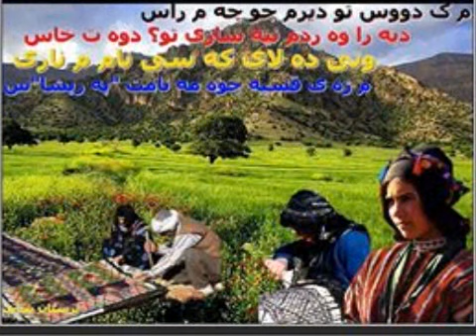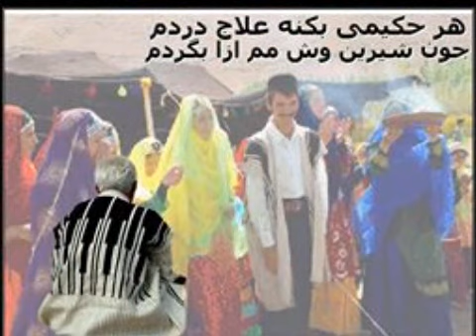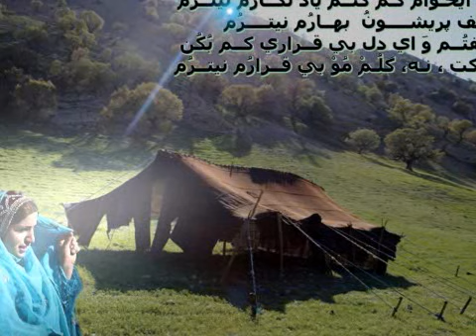موسیقی لرستان-ساز کمانچه استاد فرج علی پور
موسیقی اصیل لرستان